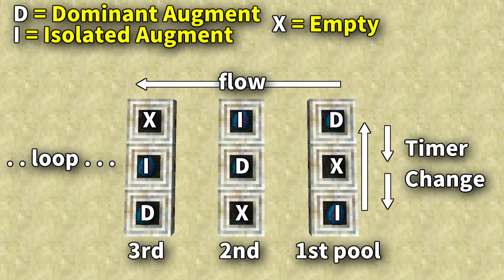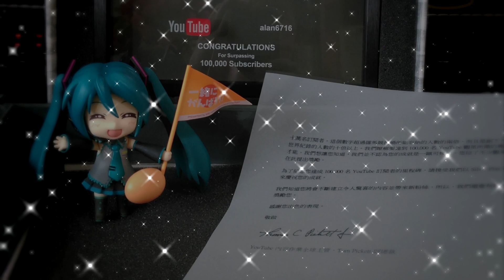5 Ways of Transferring Mana｜Minecraft Botania 1.12.2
Hi, my English is not good enough, but please enjoy!

* 五種傳輸 Botania 魔力的方法，可以開啟中文字幕喔！
   這是一個實驗性質的影片，希望大家能分享你的看法。

【Mods/模組】(MC 1.12.2)
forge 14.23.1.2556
albedo-0.1.3
AutoRegLib-1.3-15
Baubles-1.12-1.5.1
BetterFps-1.4.8
Botania r1.10-350
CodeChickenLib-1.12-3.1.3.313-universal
FTBLib-4.2.4
FTBUtilities-4.2.3
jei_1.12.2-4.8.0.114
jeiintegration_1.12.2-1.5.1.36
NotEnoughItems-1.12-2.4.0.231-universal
OptiFine_1.12.2_HD_U_C6
Quark-r1.3-117
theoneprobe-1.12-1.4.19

【BGM/背景音樂】
曲：オーケストラな『てってってー』
作：けいえむ（K.M）

曲：STMC 宇宙怪獸

【關鍵字】
Minecraft botania 5 ways transfer mana Tutorial test
五種傳輸魔力的方法